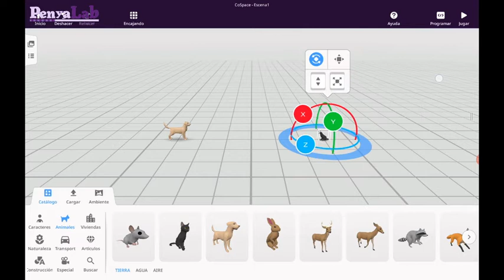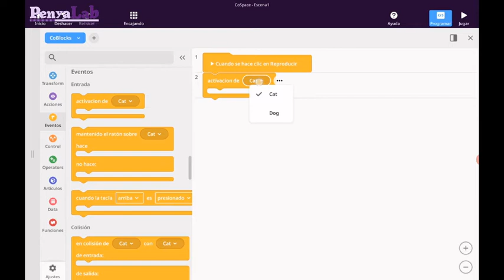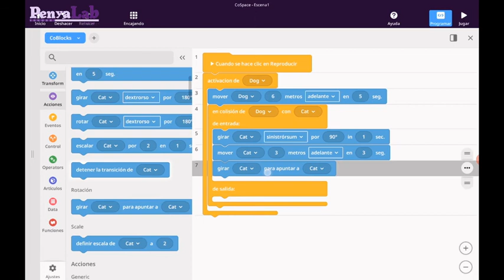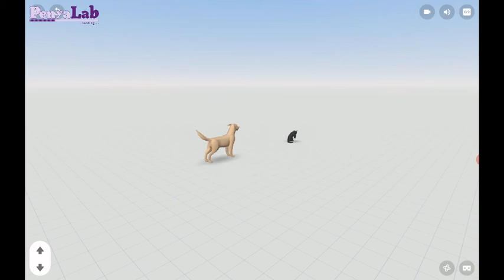CoSpaces tablet - Esdeveniments en clicar i en col·lisionar